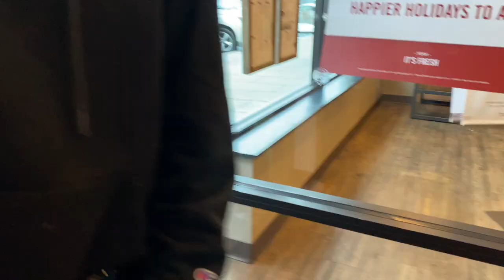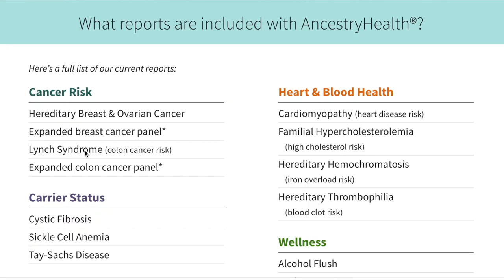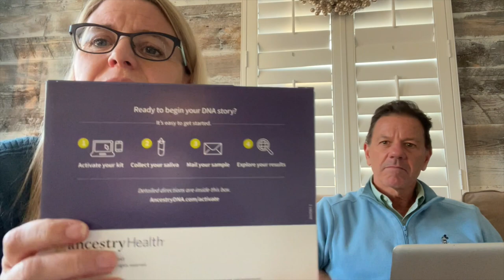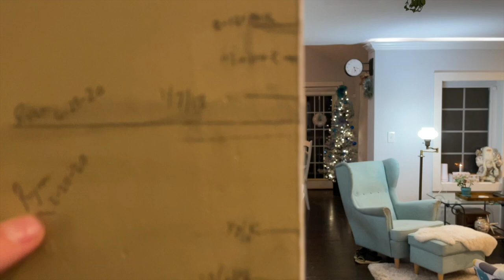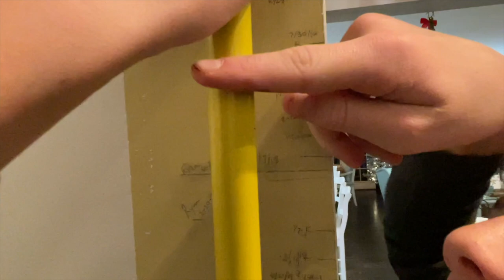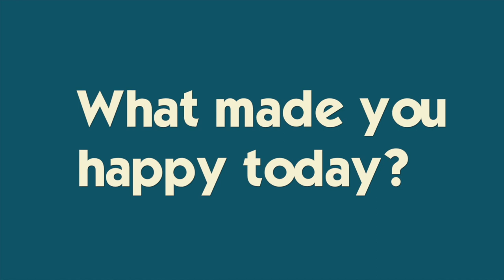Mom On ANESTHESIA As She Leaves the HOSPITAL | RYAN Moves Into THIRD Place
Empower yourself to make better, ongoing choices for you and your family’s health, for generations to come. The health tests offered by AncestryHealth® are physician-ordered and are not diagnostic. The tests are not reviewed or approved by the FDA and are not available in NY, NJ, RI, or Guam ad Join Our FAMMELLY Adventure!